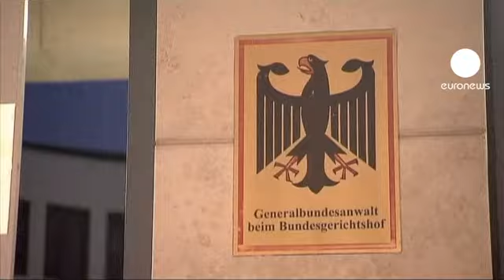کشف رابطه هشت فقره قتل با یک گروه نئونازی در آلمان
دفتر دادستانی فدرال آلمان می گوید پلیس این کشور موفق شده است رابطه یک سلسله قتل های زنجیره ای خارجی های مقیم آلمان در فاصله سال های 2000 تا 2006 را با یک گروه راست افراطی نئونازی کشف کند.